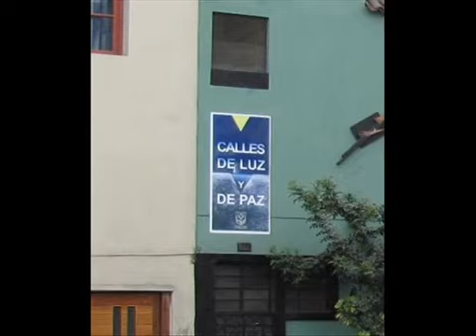Calles de Luz y de Paz (2010)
Este es un video que subí hace 13 años a una cuenta de Dailymotion. La Municipalidad de Miraflores colocó entonces algunas obras del artista Arnaldo Molinari, hechas a base de flores, con el nombre de "Calles de Luz y de Paz" en las cuadras 46 y 47 de la Av. Petit Thouars.